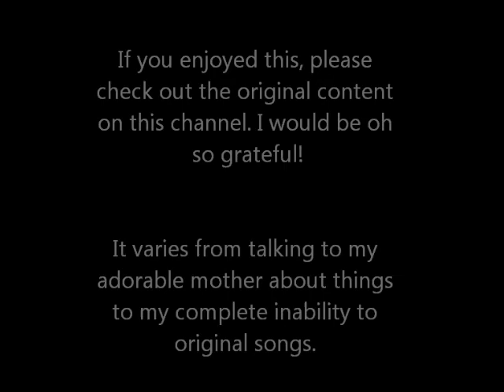Karaoke Mashup! - Amy Winehouse/Marvin Gaye/Tammi Terell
At the Corner Pocket in Orange, CT I did a mashup of Amy Winehouse's "Tears Dry On Their Own" and Marvin Gaye/Tammi Terell's "Ain't No Mountain High Enough".